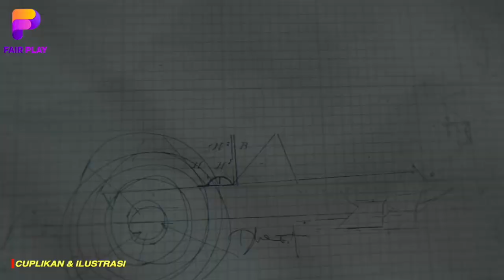TERBUKTI CURANG? Shin Tae Yong marah akibat kinerja wasit Indonesia vs Vietnam Sea Games 2021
BERITA BOLA TERBARU DAN JUGA HASIL PERTANDINGAN TADI MALAM DARI FAR PLAY SPACE - Berita Bola : TERBUKTI CURANG? Shin Tae Yong marah akibat kinerja wasit Indonesia vs Vietnam Sea Games 2021

timnas indonesia
timnas vs vietnam
timnas u23
timnas u 23 hari ini
timnas indonesia vs vietnam
timnas indonesia live
sea games
shin tae yong
pssi
tim nasional indonesia sea games 2021
🔴 TRỰC TIẾP I U23 Philippines - U23 Timor Leste (Bản nét nhất) I Bảng A SEA Games 31 Bóng đá hôm nay
HLV Shin Tae Young ch.ử.i thề, trợ lý liên tục chỉ trỏ phàn nàn về sân Tam Nông cực gắt
Hùng Dũng rời sân vẫn thể hiện khí chất của đội trưởng, CĐV Việt Nam có hành động mà cả ĐNA nể phục
Thầy Park cực kỳ ưu tư, lo lắng cho các học trò sau khi bị U23 Indonesia chặ.t ché.m rất quyết liệt
Tuyền Văn Hóa
MÃN NHÃN TV